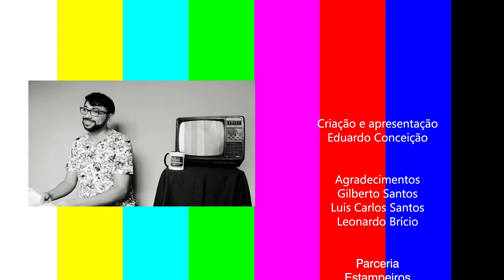Minissérie A Muralha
Olá, Noveleiros de Plantão!!

Vídeo sobre a minissérie "A Muralha"! Escrita por Maria Adelaide Amaral, inspirada no romance homônimo de Diná Silveira de Queirós, com a colaboração de Vincent Villari e João Emanuel Carneiro. Com depoimento do querido ator Leonardo Brício! Imperdível!

Por favor, deixem os seus likes e comentários no vídeo!!